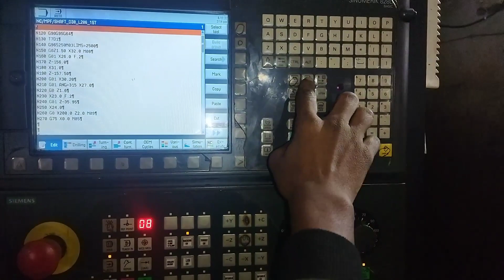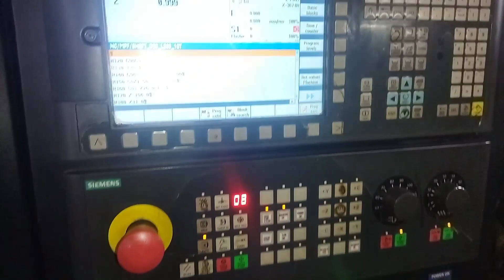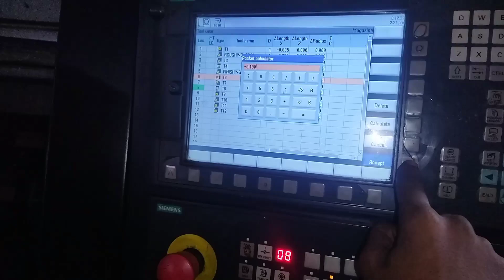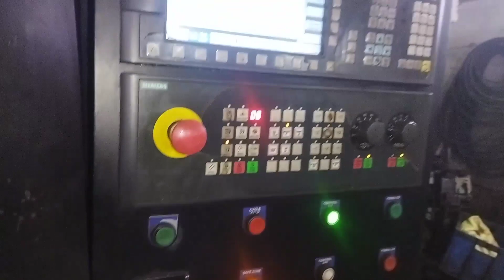cnc tarning machine with thrading.cncmachine ajeetcncvlogs.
cnc tarning machine with thrading.
saapat me chudi kaise dale.
cnc machine per chudi kaise dale.